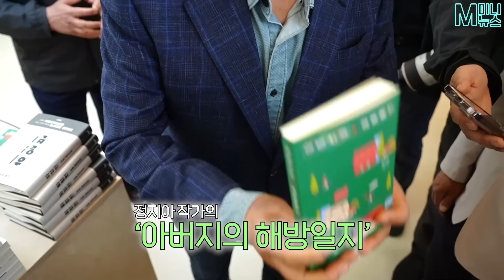[M미니뉴스] EP.105 평산책방 책방지기로 돌아온 문재인 전 대통령이 영업 첫 날 한 말은?